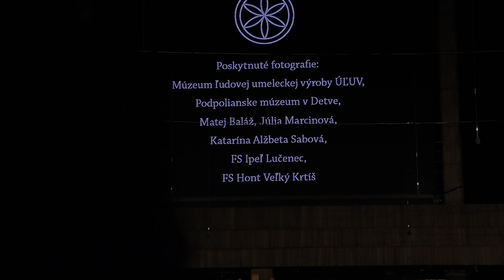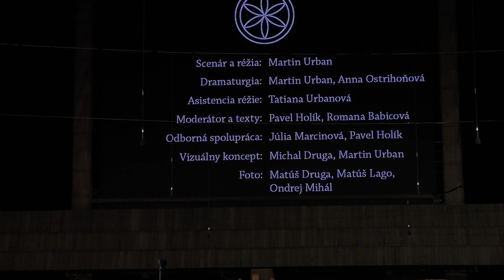CIFROVANUO - Folklórne slávnosti pod Poľanou Detva 2022 - 55. ročník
Folklórne slávnosti pod Poľanou Detva 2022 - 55. ročník - CIFROVANUO

Krása cifrovania v hudbe, tanci a ornamentoch regiónov stredného Slovenska

Námet, scenár, réžia: Martin Urban

Účinkujú: fujaristi, FS Ipeľ z Lučenca, FS Krtíšan z Veľkého Krtíša, FSk Kýčera z Čierneho Balogu, FSŽ Marína zo Zvolena, UFS Mladosť z Banskej Bystrice, FS Podpoľanec z Detvy, FS Vepor z Klenovca, Lucia a Stanislava Zvarové, Monika Zapletalová, Andrej Babiar, Pavel Holík a Romana Babicová...